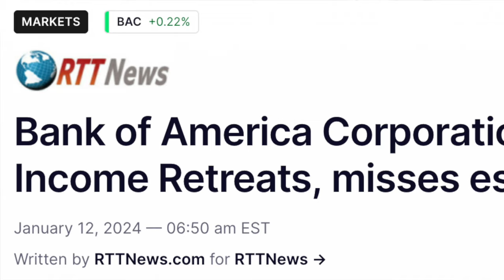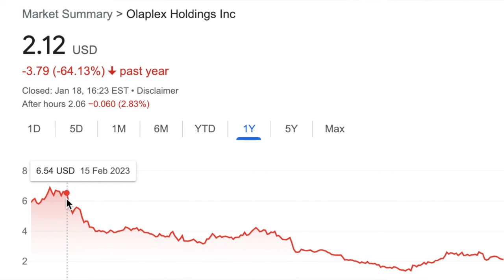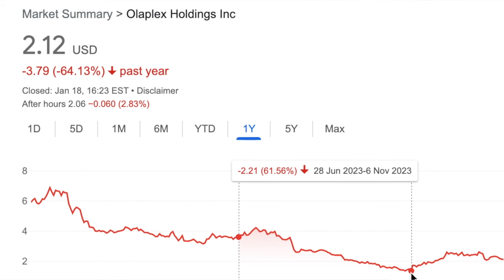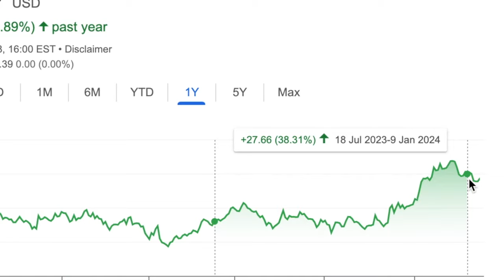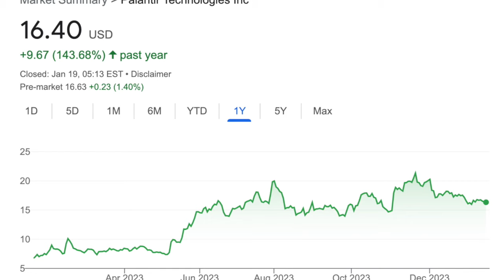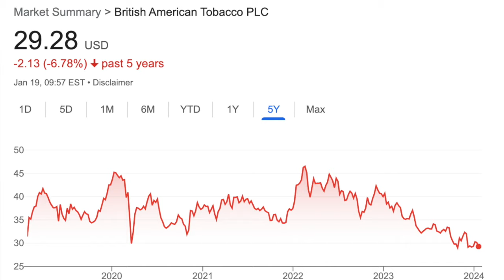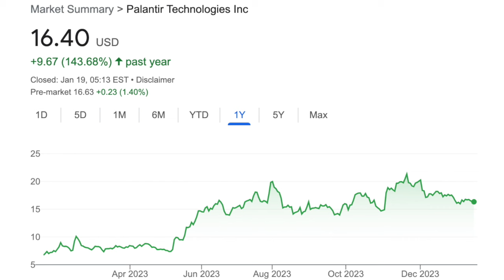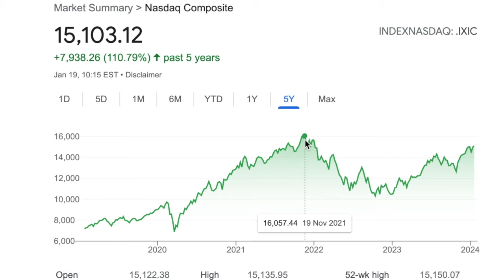Z Dividend NEZBOHATNEŠ